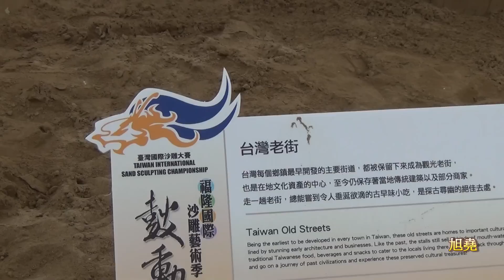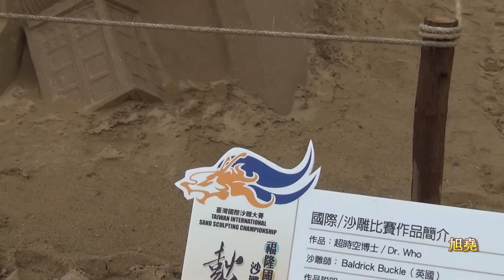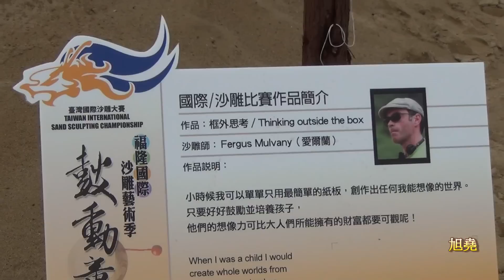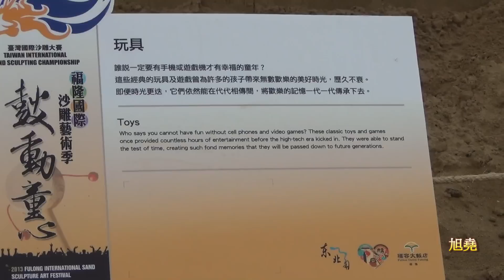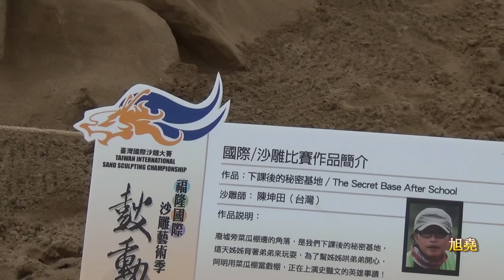福隆國際沙雕藝術季(5-3)憤怒鳥.變形金剛